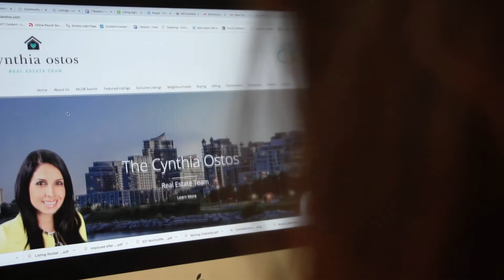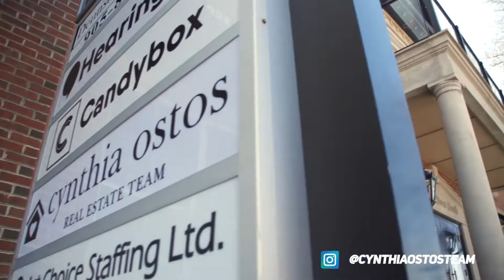Team Tuesdays - Episode 2 - Cynthia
Real estate is a very competitive industry! Our team's success story certainly didn't happen overnight. It took A LOT of hard work and dedication to get to where we are today, and we're beyond privileged to serve the public in Mississauga, Etobicoke, Mimico, Streetsville, Oakville and surrounding areas for their real estate needs for nearly 10 years and growing!

If you've worked with us before then you know that as a team we're truly devoted to our clients and will stop at nothing to provide exceptional service! Click the play button to see what actually happens behind the scenes and to learn more about what it is like to work with us on a personal level!